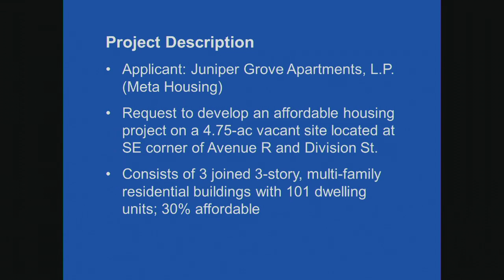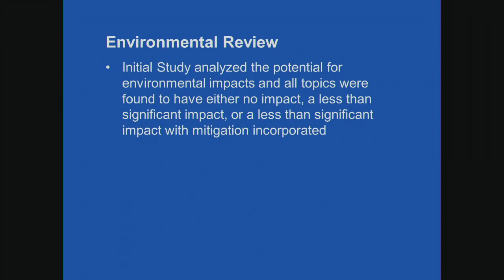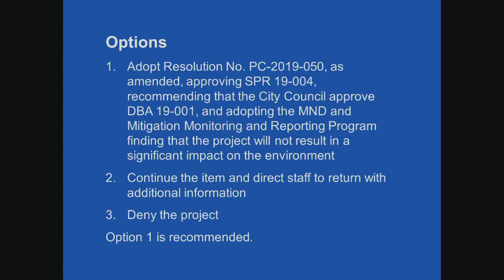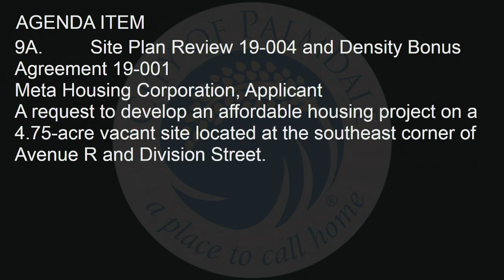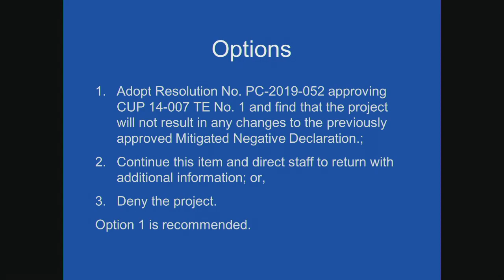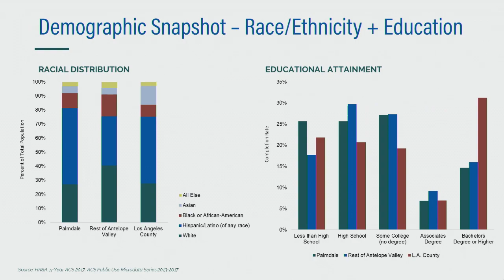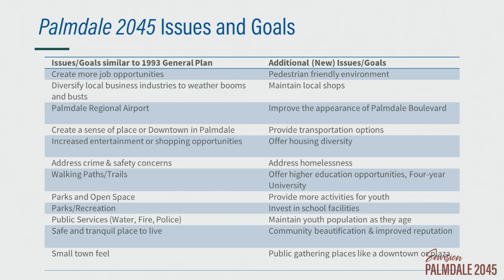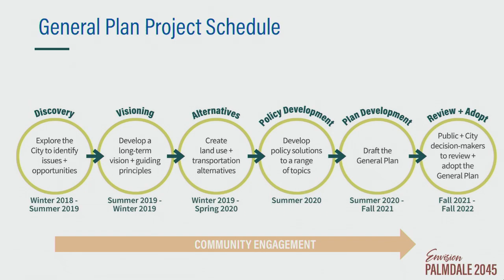Planning Commission Mtg - 12/12/19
Palmdale Planning Commission Meeting
December 12, 2019
7 pm